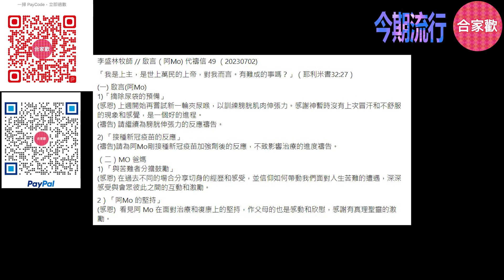今期流行 EP257 - 李盛林牧師第49封代禱信 I 李啟言（阿Mo）堅持走上復康之路 I 感到感動和欣慰